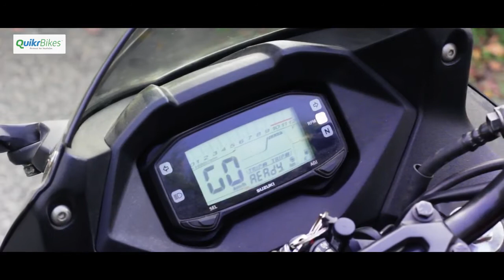Suzuki Gixxer SF Long Term Ownerships Review Pros and Cons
This was a video done by Quikr ...Hope you enjoy the video..

Credit: Quikr Bikes